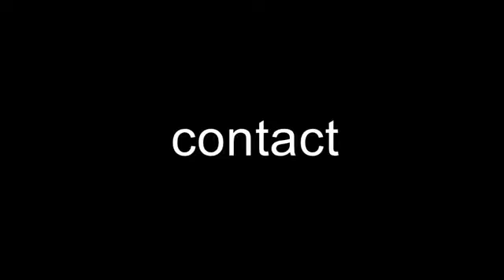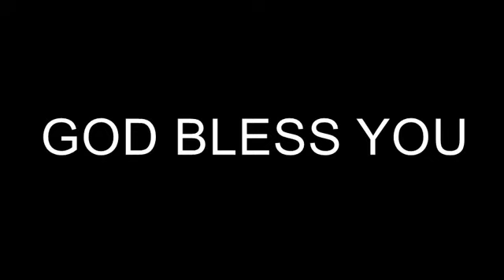HO TERI STUTI